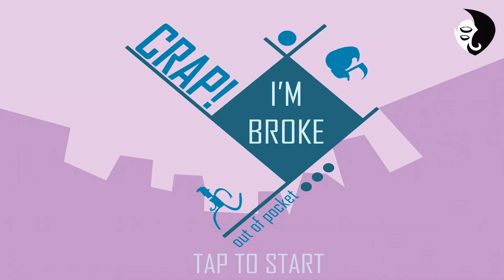Crap I'm Broke iOS Game Play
Crap! I'm Broke: Out of Pocket is out now for iOS and Android!

Set in a Cubist-style world, Crap! I’m Broke: Out of Pocket is a hectic life management game. Do mini-game style jobs (like scrubbing dishes and flip burgers) to avoid eviction and keep starvation at bay. Dodge death and debt on Android and iOS!